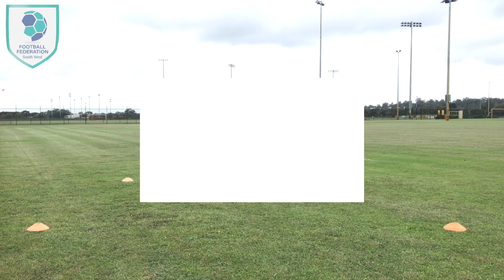4/4 FFSW FITNESS FUN - here is the finale hope you enjoy the dancing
The last video in the series of shots.

Hope you enjoyed the previous videos and something interesting to finish on.

Song by Psy - gangnam style